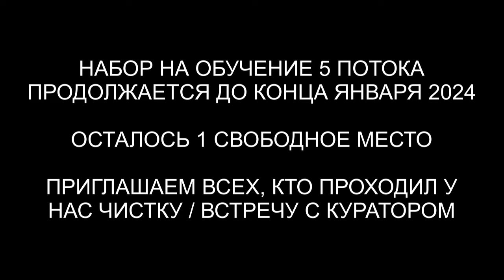Сеанс регрессивного гипноза | Чистка биополя | Рассказ гуманоида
✅ По вопросам сеансов - администратор Ольга Сеанс регрессивного гипноза | Чистка биополя | Рассказ гуманоида | @ARGOVP2
00:00 Приветствуем Инару
01:58 Интерференты в биополе
03:47 Кто сколько находился в биополе
04:07 Реверс энергий
06:05 Решение по Душе
07:19 Синий Дракон
09:40 Бес вытаскивает затемнения
10:20 Хамелеон и семь лет борьбы
11:16 Рассинхронизация
12:11 Отпускаем интерферентов
12:40 Ли на связи
14:12 Отлетают Эгрегоры
14:48 Мы закончили чистку
15:18 Куратор в комнате
17:00 Подарок для Джастина